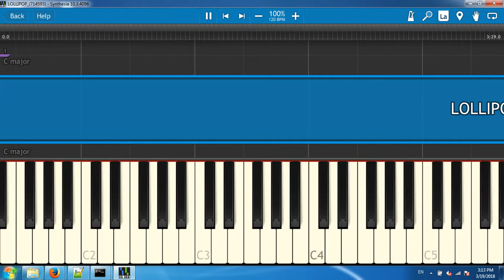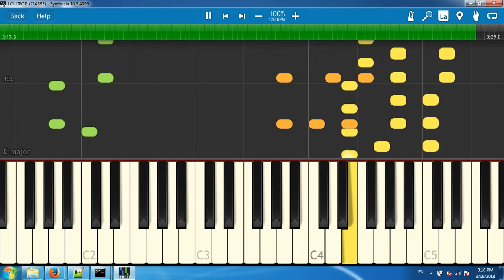LOLLIPOP_(714593)[Synthesia piano tutorial]